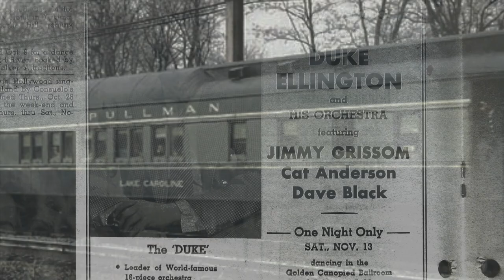Warm Valley - Duke Ellington in Oregon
Duke Elllington, who first played in Portland, Oregon, in 1933, soon after began renting private railcars for his band and baggage in order to be free from onerous lodging restrictions in a segregated America. According to Rex Stewart, he wrote the tune, "Warm Valley," while traveling by train through the Willamette Valley. This is the story ...  recorded at InStepMusic by Jonathan Swanson, with Clay Giberson, piano, and John Nastos, alto sax.